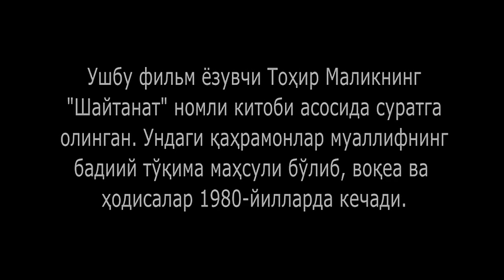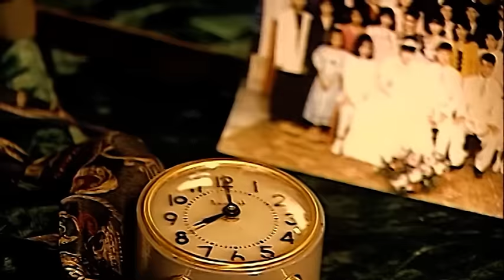Shaytanat 1-qism (milliy serial) | Шайтанат 1-кисм (миллий сериал)